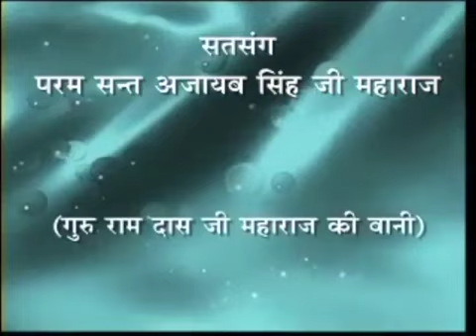13 Nov 2024 Zoom Morning Satsang ( 31 JULY 1996 Translation Ed + 13 Dec 1995 Ques Ans ( Audio ) )